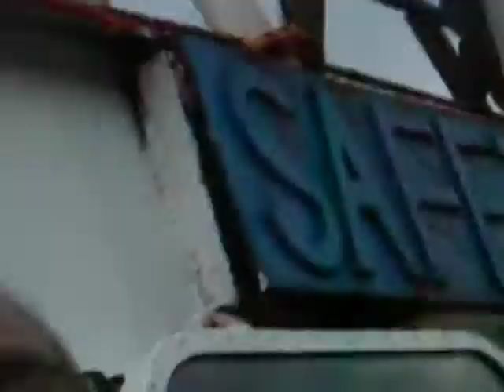MBC LOADING.m4v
MBC AT PORT BEDI. LOADING IN PROGRESS